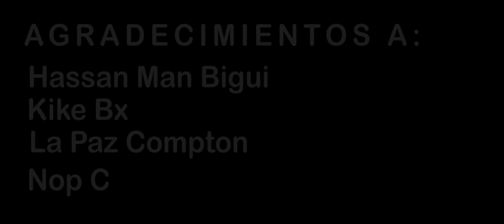Juez B - ASE BIBA (con Matt Juizy y Big Dilan MC) | Vídeo Oficial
Juez B interpretando "Ase Biba" con Matt Juizy y Big Dilan MC, de "Long Life Music y Rambo Music". 2020